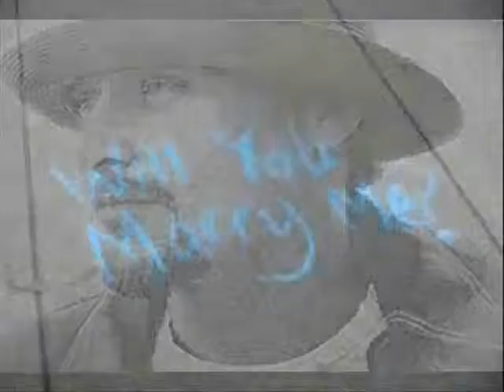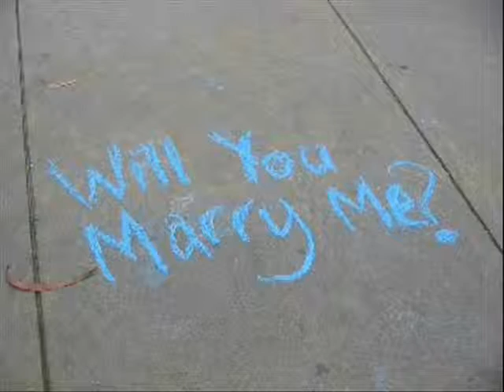Lil Wayne She Will Feat Drake) [Explicit]